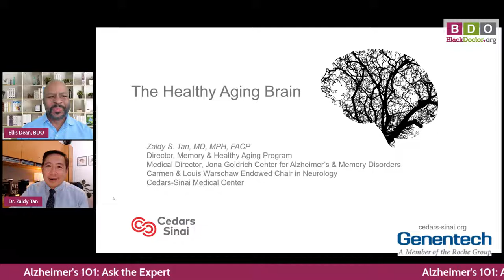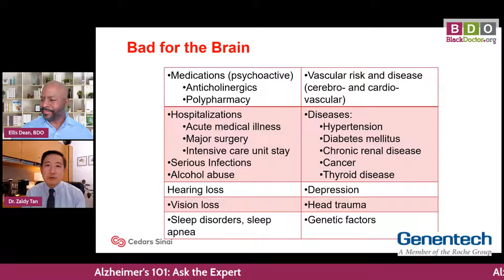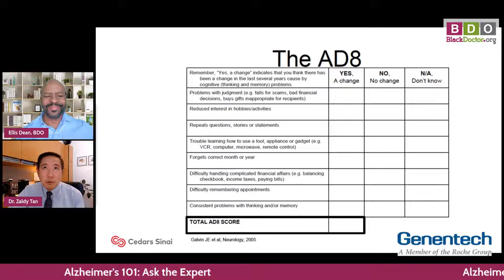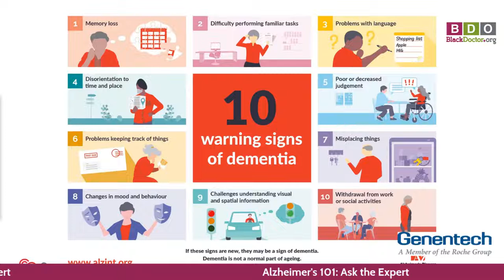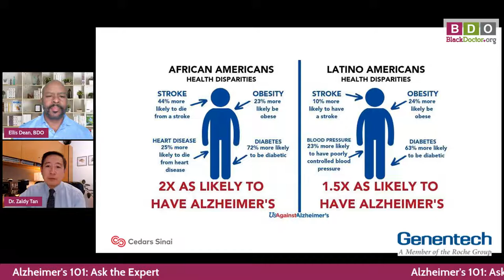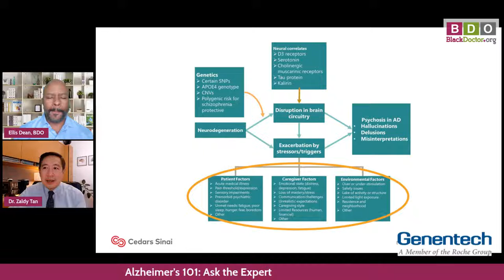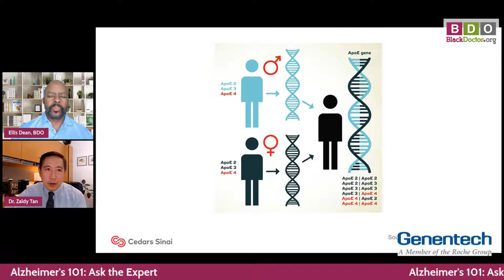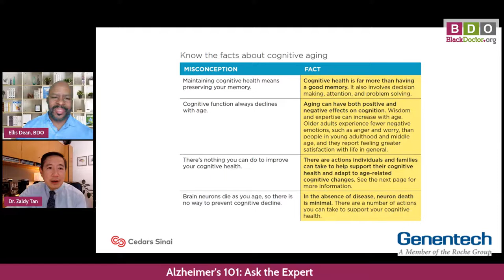Alzheimer's 101: Ask the Expert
Get your questions answered about Alzheimer's, Dementia, and other brain health related items by a top expert now